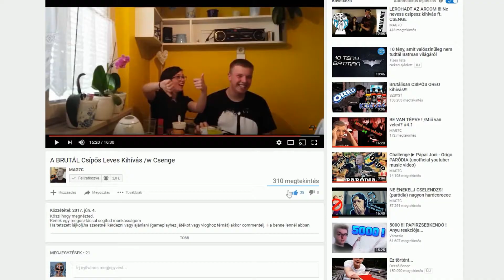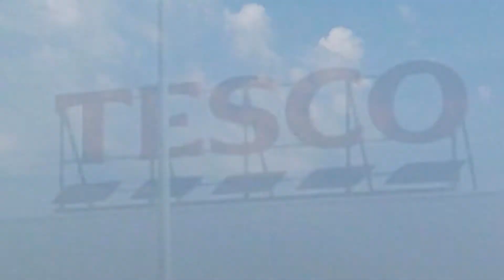(kétszer) csípős leves kihívás -+ feladat TELJESÍTVE ! +-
Tudom mire gondolsz! Kihívásos videó? Ezen a csatornán? Hát ja. Ha kihívnak párbajra akkor fel kell venni a kesztyűt. Mag7c kihívott szóval tennem kellett valamit.
Remélem tetszeni fog nektek ez a videó.

Az én kihívottjaim!

Sajnálom! :D Vagyis nem !

Ha tetszett ez a videó színezd ki kékre a hüvelykujját felfelé mutató kezet. Támogasd a munkásságom azzal,hogy feliratkozol és megosztod a videóimat a barátaiddal,ismerőseiddel.